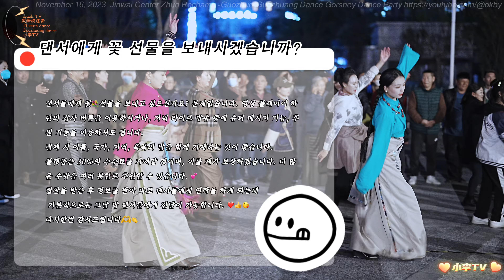2023年11月16日-錦外中心卓熱查姆-藏舞-鍋莊舞歌舞晚會Jinwai Center Zhuo Rechamu-Tibetan Dance-Guozhuang Dance and Party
2023年11月16日-錦外中心卓熱查姆-藏舞-鍋莊舞圓圈舞歌舞晚會
November 16, 2023-Jinwai Center Zhuo Rechamu-Tibetan Dance-Guozhuang Dance Circle Dance Song and Dance Party
📷📸Camera+Lens+Gimbal
Shot On SONY  A1 ✚FE 50mm F1.2 GM ✚ DJI RS3 Pro combo✚ 4K60 200M 4:2:2 10bit pp10 HDR
📹📷📸🎥【My Gear】
➠Camera: SONY A1｜iPhone 13 Pro Max | iPhone 14 Pro |VIVO X70 Pro+
➠Lens:SONY
➠Gimbal: DJI RS3 PRO Combo+DJI RS3 Mini
🌏From Chengdu,China.